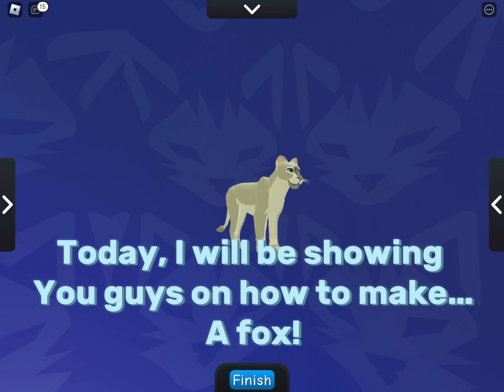How to make a fox in ALP! || A lion’s pride WIP